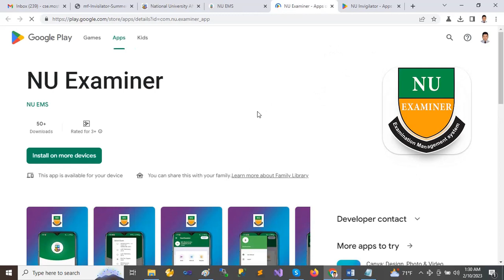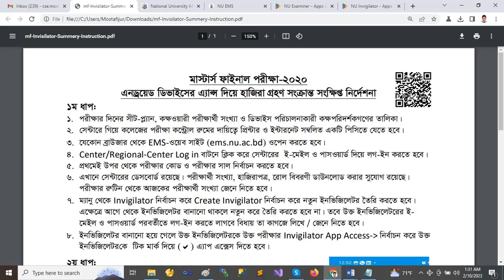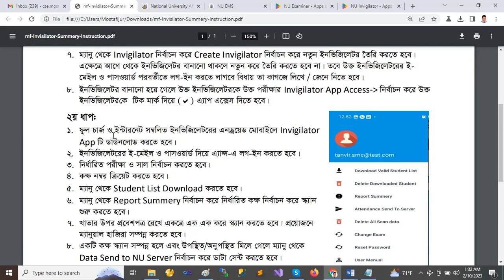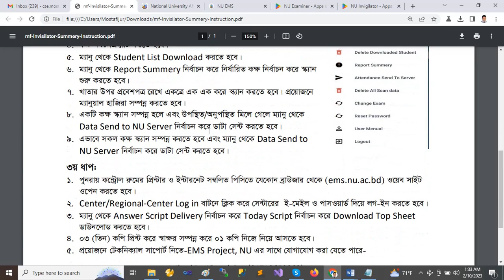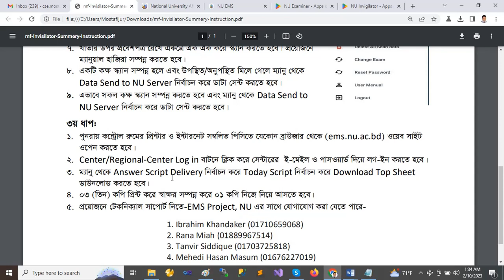মাস্টার্স ফাইনাল ২০২০ এনড্রয়েড ডিভাইসের এ্যাপ্স দিয়ে হাজিরা গ্রহণ সংক্রান্ত সংক্ষিপ্ত নির্দেশনা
মাস্টার্স ফাইনাল পরীক্ষা-২০২০
এনড্রয়েড ডিভাইসের এ্যাপ্স দিয়ে হাজিরা গ্রহণ সংক্রান্ত সংক্ষিপ্ত নির্দেশনা
১ম ধাপ:
১. পরীক্ষার দিনের সীট-প্ল্যান, কক্ষওয়ারী পরীক্ষার্থী সংখ্যা ও ডিভাইস পরিচালনাকারী কক্ষপরিদর্শকগণের তালিকা। ২. সেন্টারে গিয়ে কলেজের পরীক্ষা কন্ট্রোল রুমের দায়িত্বে প্রিন্টার ও ইন্টারনেট সম্বলিত একটি পিসিতে যেতে হবে।
৩. যেকোন ব্রাউজার থেকে EMS-ওয়েব সাইট (ems.nu.ac.bd) ওপেন করতে হবে।
8. Center/Regional Center Log in বাটনে ক্লিক করে সেন্টারের ই-মেইল ও পাসওয়ার্ড দিয়ে লগ-ইন করতে হবে। ৫. প্রথমেই উপর থেকে পরীক্ষার কোড ও পরীক্ষার সাল নির্বাচন করতে হবে।
৬. এখানে সেন্টারের ডেসবোর্ড রয়েছে। পরীক্ষার্থী সংখ্যা, হাজিরাপত্র, রোল বিবরণী ডাউনলোড করার সুযোগ রয়েছে। পরীক্ষার রুটিন থেকে আজকের পরীক্ষার্থী সংখ্যা জেনে নিতে হবে।
৭. ম্যানু থেকে Invigilator নির্বাচন করে Create Invigilator নির্বাচন করে নতুন ইনভিজিলেটর তৈরি করতে হবে। এক্ষেত্রে আগে থেকে ইনভিজিলেটর বানানো থাকলে নতুন করে তৈরি করতে হবে না। তবে উক্ত ইনভিজিলেটরের ই- মেইল ও পাসওয়ার্ড পরবর্তীতে লগ-ইন করতে লাগবে বিধায় তা কাগজে লিখে / জেনে নিতে হবে।